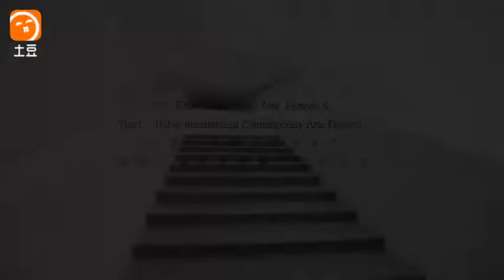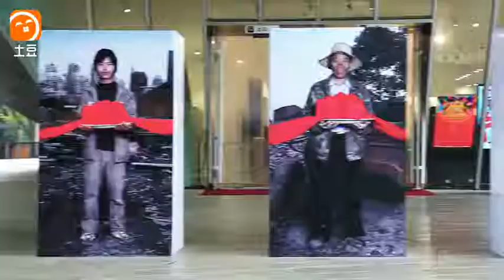Hubei Festival 2017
The arts festival is hosted by Hubei provincial government, supported by Art Department of the Ministry of Culture and organized by Hubei Provincial Cultural Department.
The event is the comprehensive arts gala of professionalism featured with the largest scale and the highest level in Hubei Province: the arts festival presented excellent plays, fine arts exhibition and several mass literature and art performance, covering cities from Hubei. The various performances attracted more than 200,000 audience and 3,000,000 netizens in 2016.